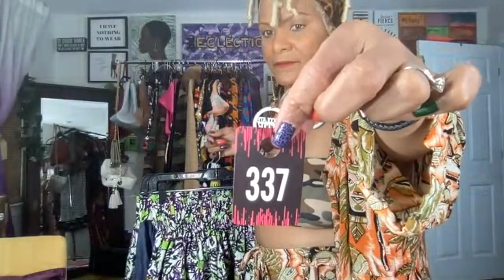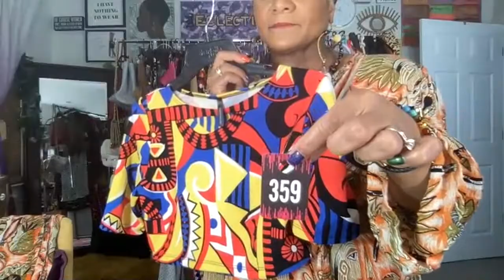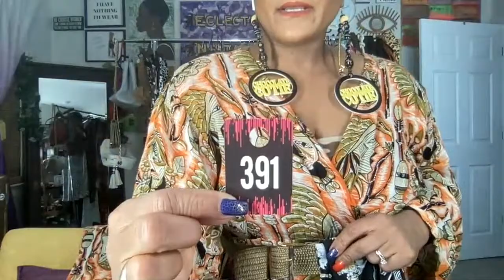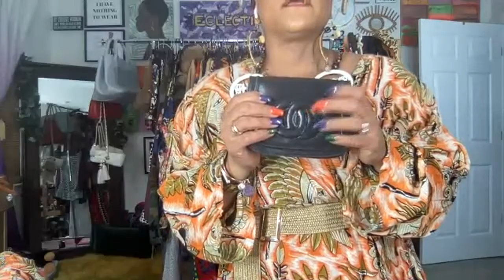✨LIVE BUY BLACK FASHION SALE W/ EclecticNista 2022 ✨ 2/17/22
YOUTUBE BUY BLACK  Eclecticnista Live sale rules

Welcome to the Live NISTA University Gossip Girl Inspired Sale!!

How To Make a Purchase: Please type SOLD along with the ITEM Number ex: SOLD #000. Any other word format will not be acknowledged.

The virtual assistant will ANNOUNCE the customer whose post they see first in the chat that types SOLD along with the ITEM NUMBER correctly. If needed a second person will be the runner-up of the item.

For shipping information  (Full name & address) please send a DM to Steph, thanks!

How To Make a Payment:
Acceptable Payment Methods Only :

All payments are to be made no later than 12 pm est the next day. If your payment is not received within the time frame, the item then becomes available for the second runner-up.
Layaway and After pay is NOT accepted.
 $10 shipping fee and $1 for each additional piece. If purchasing a coat your shipping price will be higher.

Xoxo,
Steph aka "Professor Nista" 💜